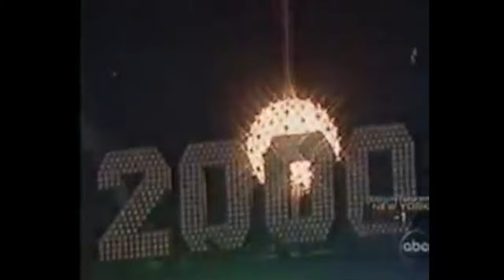Echo Show (Episode 1)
This is a vlog about me and my friends as we navigate the world and make films. We also decided to make a vlog right before the world caught on fire. So these episodes will be hella fragmented and delayed, so enjoy I guess.

January.  This year is important. The irony isn't lost on us.